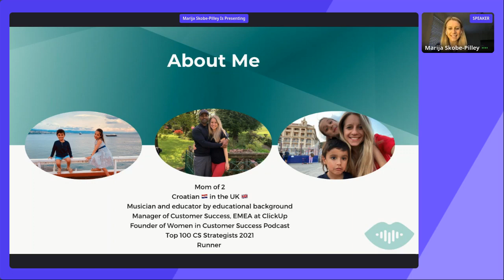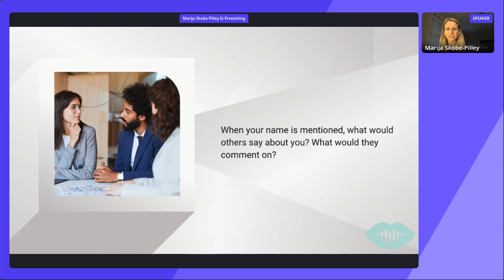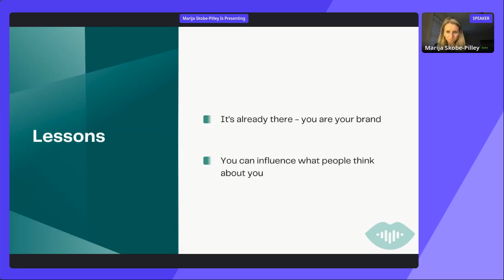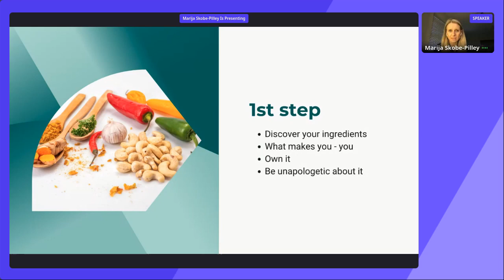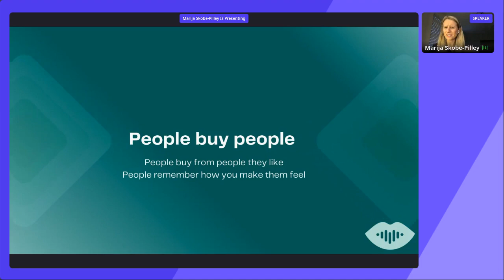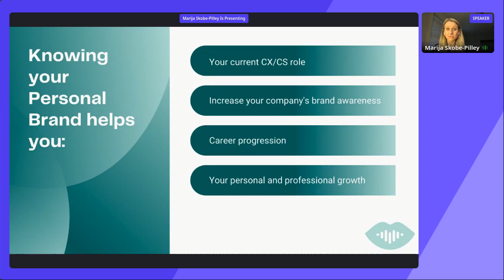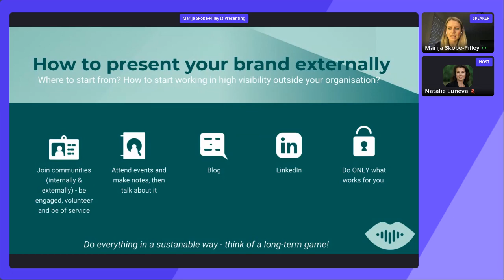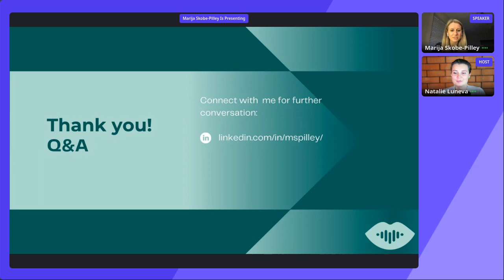The Importance of Personal Brand in Customer Success by Marija Skobe-Pilley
Your personal brand is the best asset 🥇 for impactful customer experience

Marija Skobe-Pilley unlocks 🔑 the secret to using the personal brand for Customer Success at the CX Camp Summit 2021